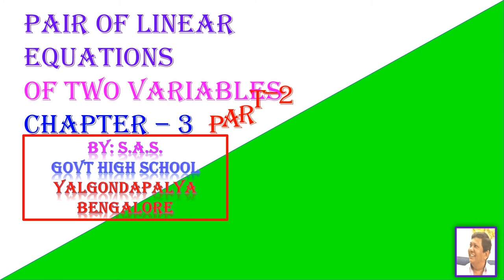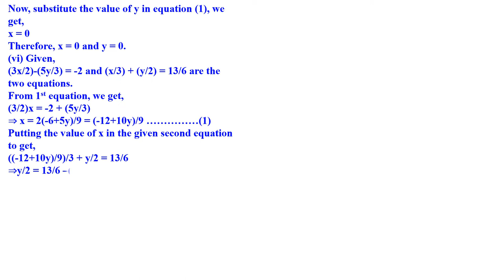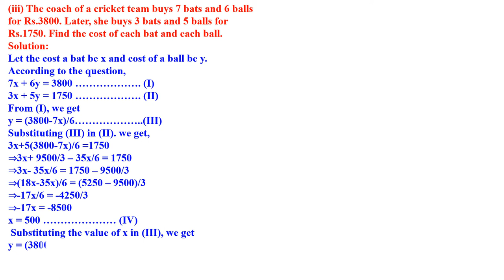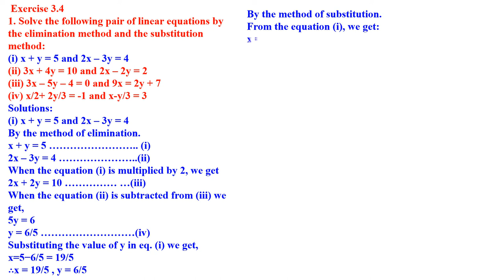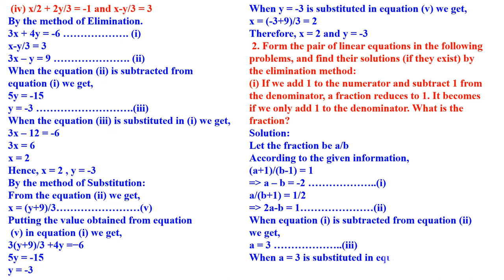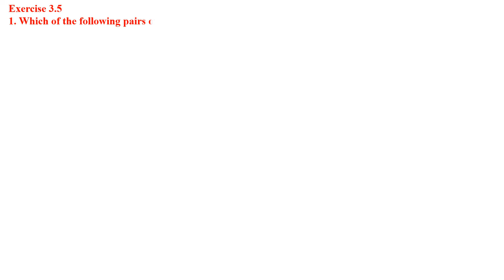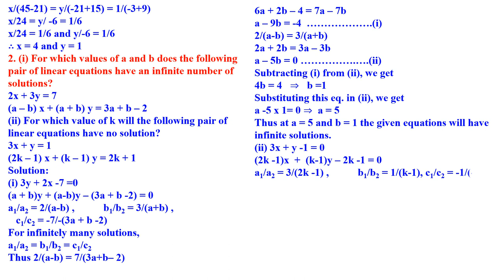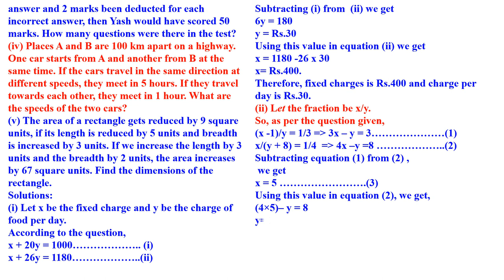CLASS 10 PAIR OF LINEAR EQUATION